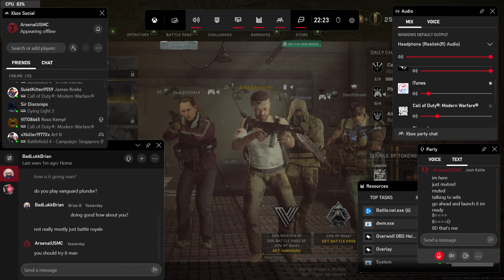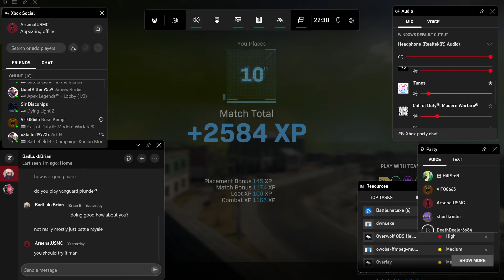CoD MW Warzone Rebirth Island 3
Lets play COD Warzone Rebirth Island

〚𝕬𝖗𝖘𝖊𝖓𝖆𝖑〛➳#5056